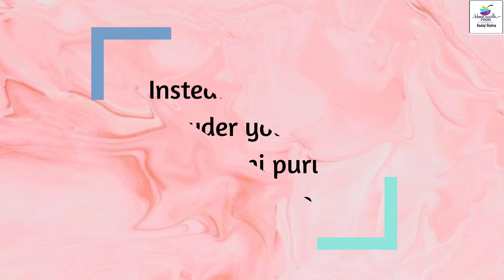Pani Puri Recipe by Sadaf Sisters/Easy & Tasty Pani Puri Recipe/Evening Snacks Recipe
After watching this video you can directly cook it in your house with easily available ingredients.